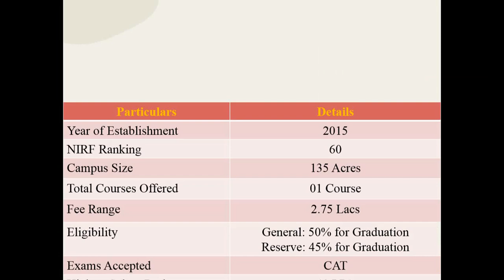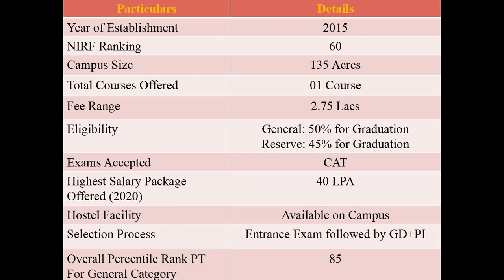MBA from IIM Nagpur